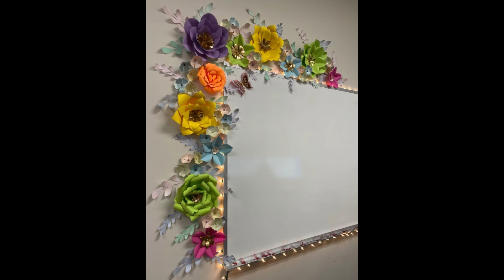Display Board Border Design/بلیٹن بورڈ بارڈرز/Bulletin Board Borders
Welcome to "Just Urdu"
Hello My YouTube Family!in this video you will learn about Amazing classroom decoration ideas for preschool.Super paper art decoration design.Easy wall decoration design with different color and computer papers and fomic sheet.